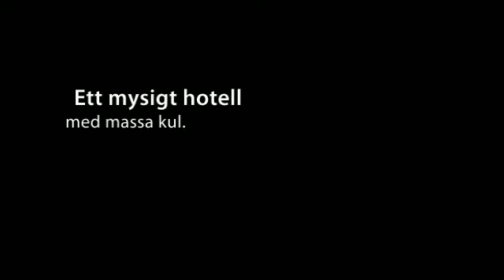Hotell Trubaduren. Restaurang & Hotell i Öckerö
Restaurang Trubaduren på Hönö är för många ett minnesfyllt begrepp.
Många unga mammor och pappor minns glada festkvällar i glada vänners
lag, och kan med lyrisk blick berätta om kända artister, långa
danskvällar och trevande kärleksbetygelser.
Trubaduren har inte bara varit glädje och glam, eller festliga måltider.
Med hårt arbete har verksamheten drivits av driftiga starka
entusiaster, unga företagare med tro och hopp om att lyckas.